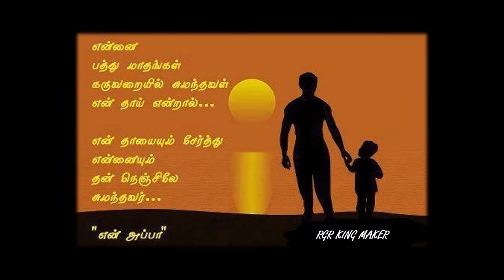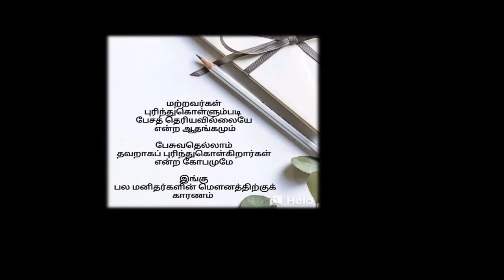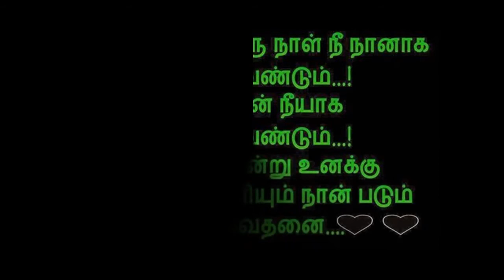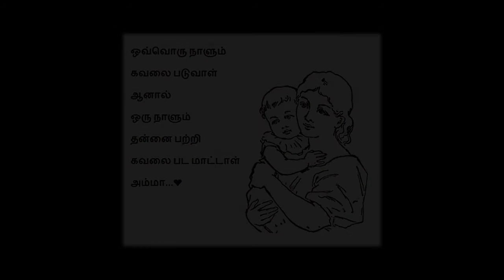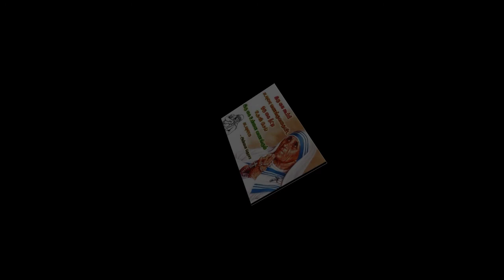Ariyathathum | Super Singer |PRIYANKA Song | After Super singer | RGR King Maker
"Ariyathathum" is the Second Track from the Album of "Appa Oru Varam" from the house of Sencia Studios Productions. RGR King Maker

LYRICS
C.R.ARAVINDARAJAN

Raja Shah

Sound Engineer
Rajesh Kanna

Recording Studio
2 Keys Recording Studio

EDITING: SATISH SHANZ

“Vijay TV Super Singer –  ”
         N.K.PRIYANKA